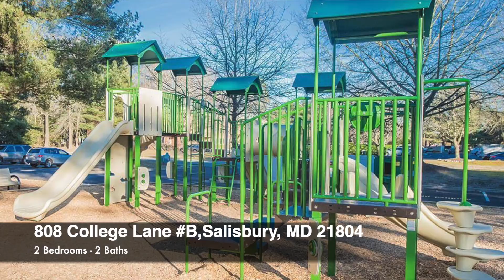Eastern Shore Rental Available: 808 College Lane B, Salisbury, MD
Eastern Shore Rental Available: 808 College Lane B, Salisbury, MD 21804

2 bed 2 bath offered at $950 per month

Interested in renting?
Contact The Brandon Brittingham Team
The Maryland and Delaware Group of Long and Foster